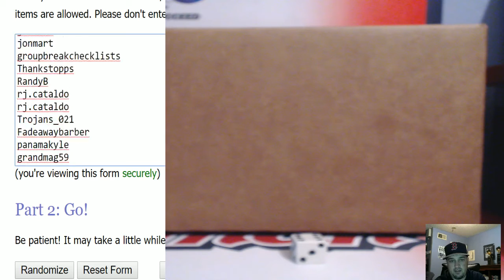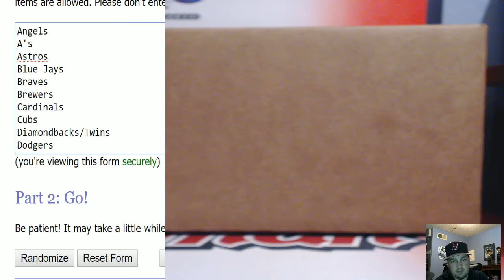2016 Bowman's Best Baseball 8 Box Case RT # 3 Team Draw ~ 12/22/16